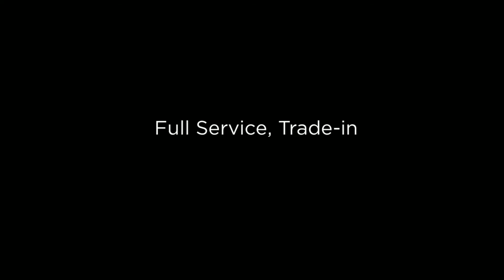Kia Dealer Gloucester Township | Burlington Kia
We're the Burlington, NJ car Dealership that caters for a whole variety of clientele. We understand that all of our clients have different financial situations and have done our best to ensure that our cars come in a variety of different shapes and sizes, and that their price tags vary as well. We not only have an amazing selection of brand new cars but have also acquired an impressive selection of pre-owned vehicles that are just as fantastic.

At Burlington Kia we do our best to make the car buying experience an easy one. We're the kind of Burlington, NJ car dealer that helps you decide exactly what you're looking for. We won't ever make a sale that our customers will end up being unhappy with. We're proud to be the type of Burlington, NJ Kia, Cherry Hill, NJ Kia, Langhorne, PA Kia dealer that strives for 100% customer satisfaction.

BURLINGTON KIA
7 West Route 130 South